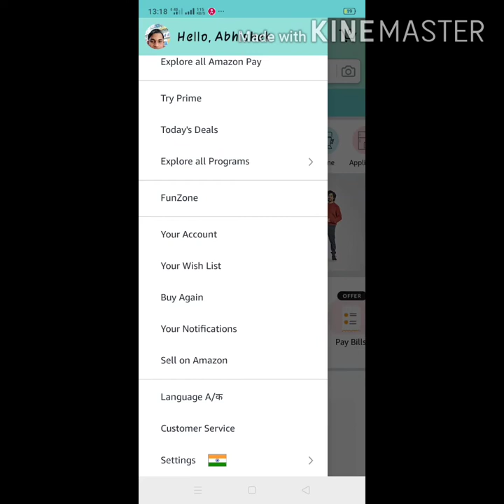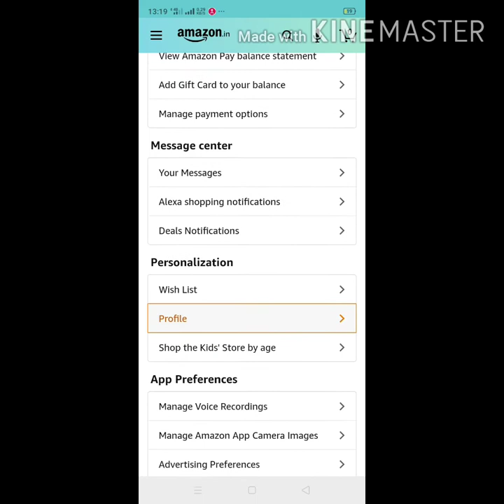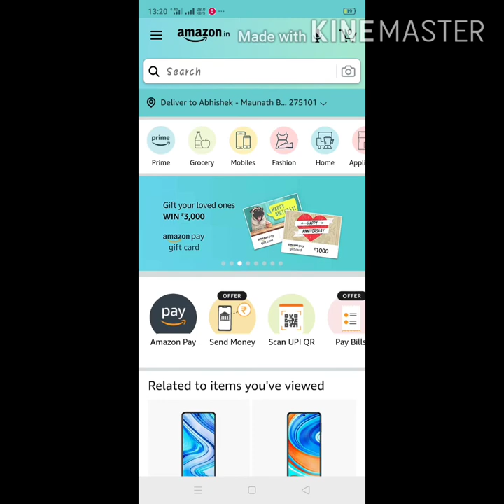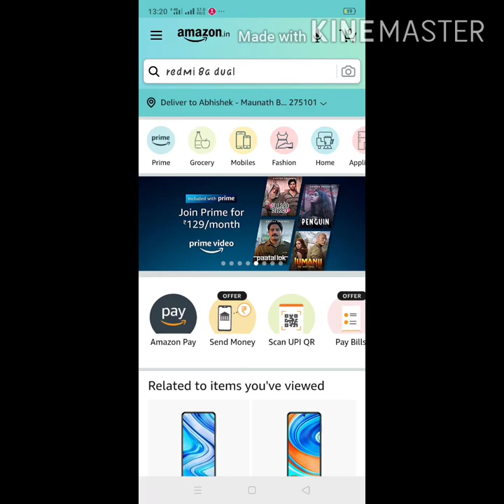dedit$ atm card pin generate,atm pin banaye,atm add kre,atm money withdrawal,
##krishna bhajan,best krishna bhajan..Radha Bhajan, ,bhakti song,bhakti song,best Bhajan,